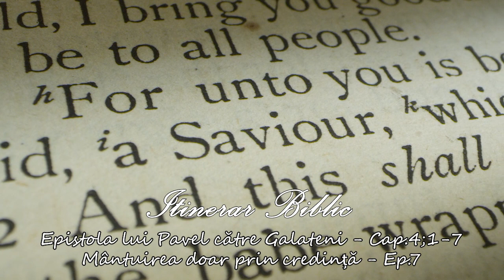Epistola lui Pavel către Galateni - Cap.4;8-31 - Credință plus... NIMIC - Ep.8 | Itinerar Biblic